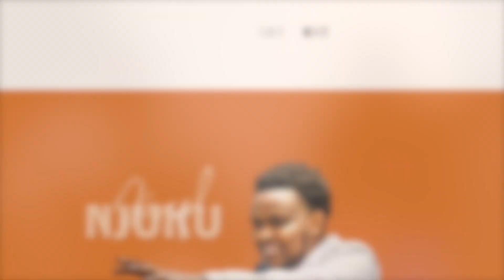An Interview with Joseph Njuru | Victory Gospel Church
Back in Novemeber 2022 Pastor Josh White interviewed Joseph Njuru. Joseph is an evangelist, speaker and youth minister who has a calling and gift for raising up and encouraging this next generation of believers to go onto the streets, heal the sick, see people saved and be active in making Jesus known across the UK wherever and however they can. In this interview he talks very openly about his testimony, salvation, miracles he has seen and had the privilege of being apart of and where he feels God is taking him and even this nation next.

To support this ministry so we can continue to grow, help and reach people then

We exist to bring Hope, Help and Healing.
We are Victory Gospel Church, based in Southampton, UK and led by Pastor Andrew White.